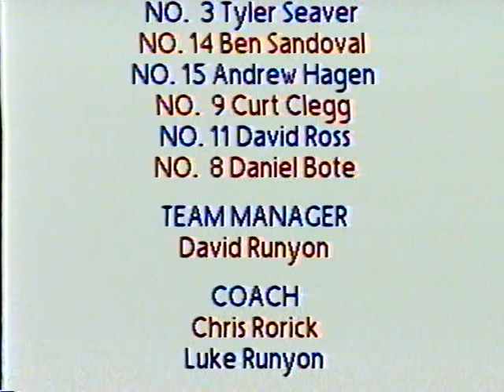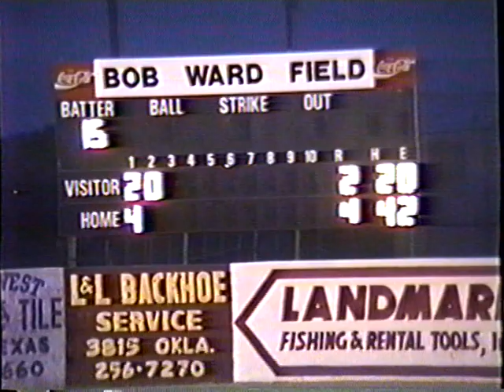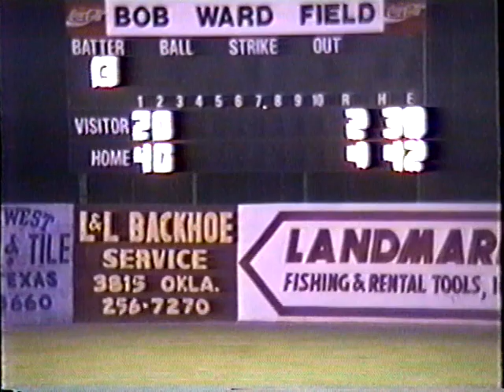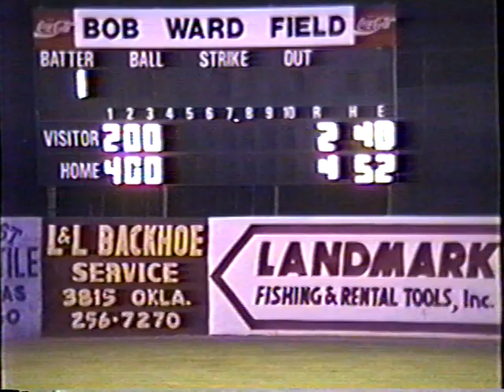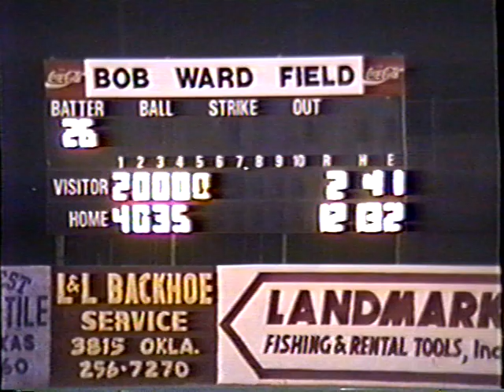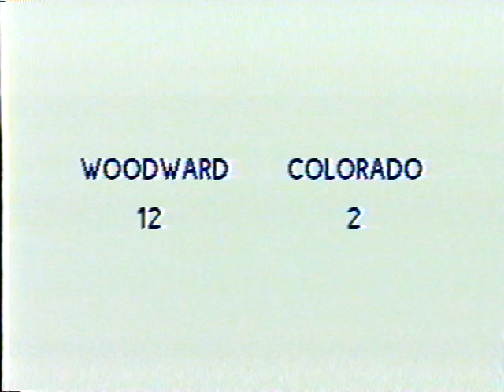1996 Legion National Baseball Tournament Niwot, CO vs. Woodward, OK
Friday August 2, 1996 Woodward, Oklahoma

Niwot, Colorado vs. Woodward, Oklahoma

Niwot Roster
Aaron Krause
Nick "Butch" Lewis
Eric Larson
Scott Larson
Luke Kingsley
David Lopert
John Markham
Tyler Seaver
Ben Sandoval
Andrew Hagen
Curt Clegg
David Ross
Daniel Bote
Coach David Runyon
Coach Chris Rorick

Woodward Roster
Kirk Gore
Rusty Pyatt
Dallas Burgess
Dustin Whipple
Daniel Boatman
Rothy Briggs
Tyson Freeman
Matt Oakes
Tim Matthews
Will Mannering
Kyle Nevels
Mitchell Haynes
Alan Orgain
Brody Oakley
Cole Ivey
Colby Beck